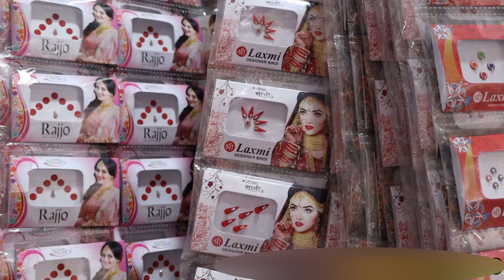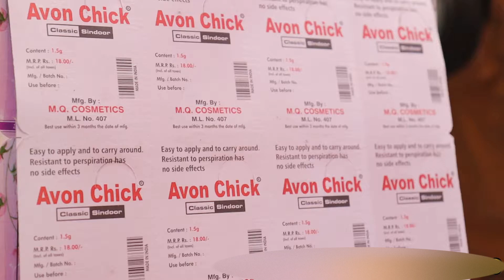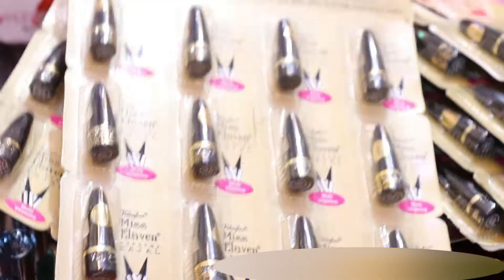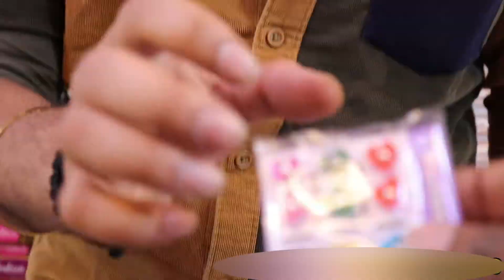यहाँ मिलेगा सस्ता | Delhi Sadar Bazar Cosmetic & Jewellery Wholesale Market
यहाँ मिलेगा सस्ता | Delhi Sadar Bazar Cosmetic & Jewellery Wholesale Market | Cosmetic Wholesale Market Video